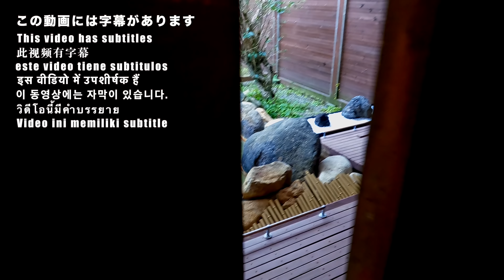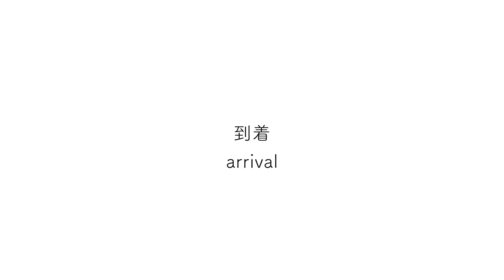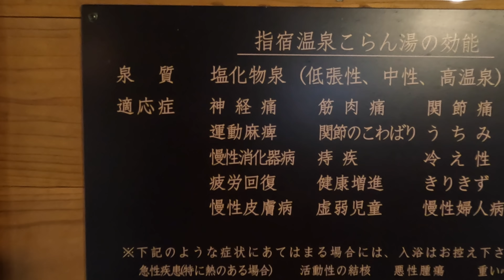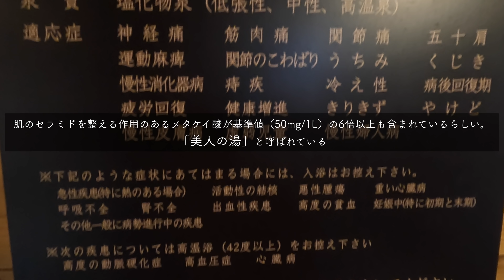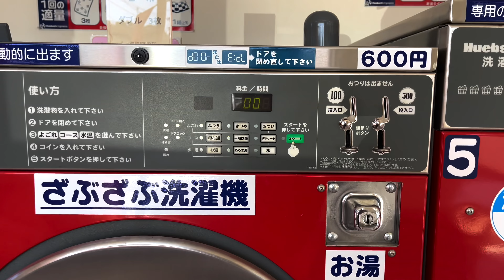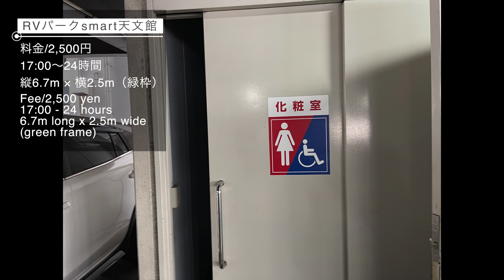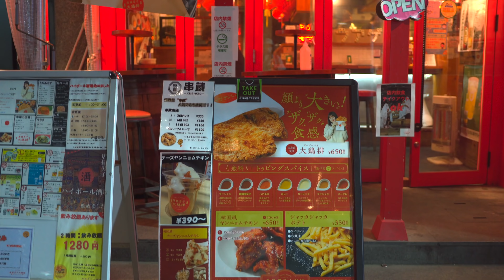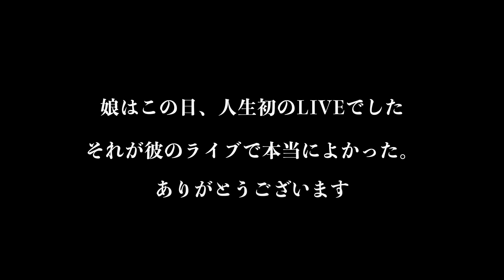【車中泊】60万中古キャンピングカー九州 鹿児島の旅！市内ど真ん中の夜！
とうとう移住した宝島を出発し鹿児島に旅立ちました！ここから長い旅の始まりです！まずは鹿児島！よろしくお願いします。
VAMOS

🏆⬇︎こみあげLINE登録で有料級電子書籍プレゼント中⬇︎🏆

40歳から家と仕事を捨て自由を手にした道筋を細かく解説した電子書籍！
✅LIVING THE VANLIFE自由に生きる完全ロードマップ

00:00 オープニング〜宝島出発
00:39 乗船中の冷蔵庫連続稼働方法
01:00 乗船「宝島〜鹿児島」
01:42 鹿児島到着〜車中泊場所「道の駅 喜入」
02:24 和創食処「菊市」
03:03 起床〜家族風呂「こらんの湯」へ
05:40 トラブル発生！
07:02 道の駅 いぶすき〜市内車中泊スポット「城山公園」
10:00 市内ど真ん中RVパークと周辺情報
12:24 夜の繁華街
14:47 帰宅〜1人晩酌
15:45 起床〜鹿児島出発

【泰尊】

4th Album "フェリベトゥンラ"

again feat.坂口修一郎

Peoples feat. hou

旅の途中 -Tabi no Tochu-

SHORT HOPE FILMZ

【関連動画】
☟キャンピングカー生活全集

【我が家のアイテム】
☟Jackeryポータブル電源1500

☟ミルトン 1000mL